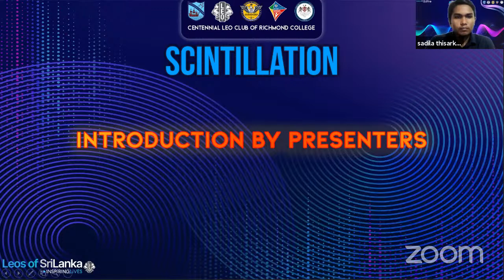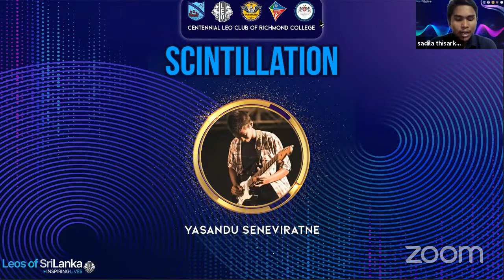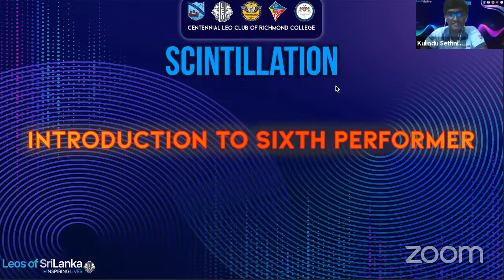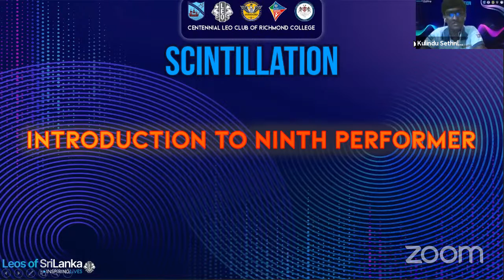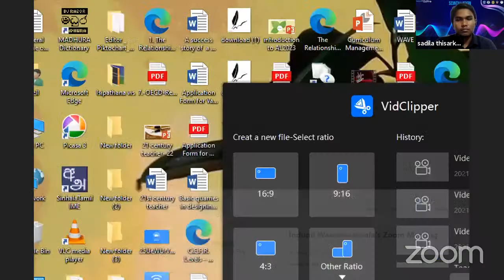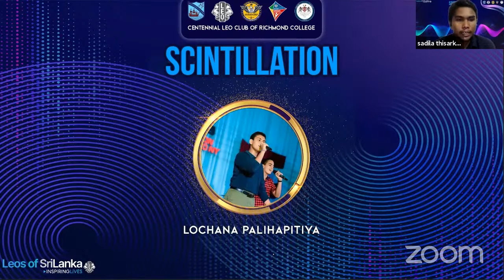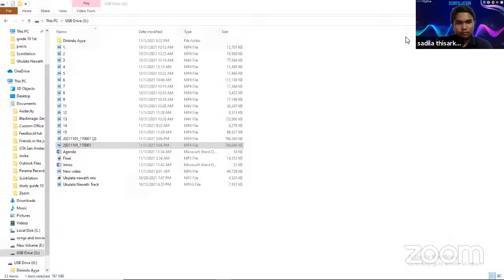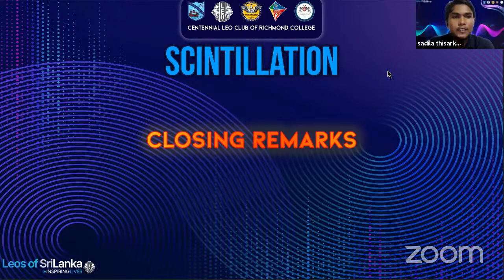SCINTILLATION | The Musical Programme | LCRCG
The World Is A Stage,The Stage Is A World Of Entertainment
– Howard Dietz–

Centennial Leo Club of Richmond College proudly presents,

🔥SCINTILLATION🔥

An Entertainment Night For Bored Personals.🎸

Scintillate your nerves and join the Scintillation.This is all about you.